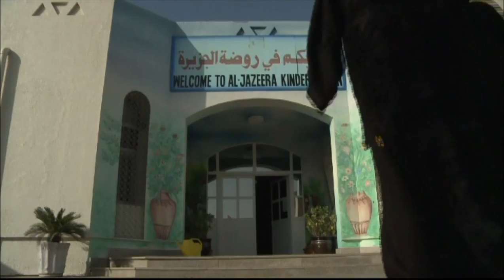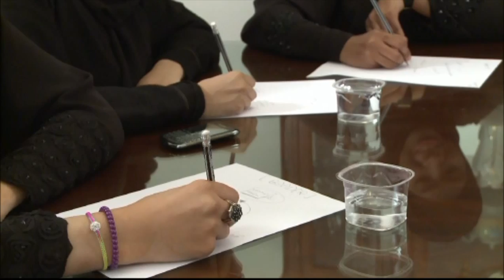Baader- INJAZ UAE 2013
Baader is a LLC Company (Initiative program of INJAZ UAE) that helps families to find an innovative way to get rid of their un-need toys and games that their children get older or bored of them. Baader business aims to inspire the children to use their own toys in efficient way through giving them responsible role in the society to  grant, sell or replace their un-used toys to Baader, and then it will go through the production channels and end up to be resold again to another child. The collected toys would be sorted, test, classified, cleaned and ready to be displayed through Baader point of sales in affordable prices; toys that did not meet the desired function would be recycled for a healthy environment. With these humanistic efforts, Baader will bring the delight to another child by sharing part of its revenue to the Red Crescent to help the orphan poor children and draw a smile on their faces.
Students: Noha Al-Yafei, Asma,Taiba Al-Nuaimi, Shaikha Al-Ajami, Mouza Al-Kaili,Fatima Ali and Ayesha Al-Hemairi.
Volunteers: Rezk El Arabeed and Muath Jabr